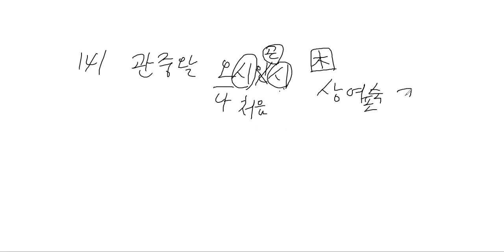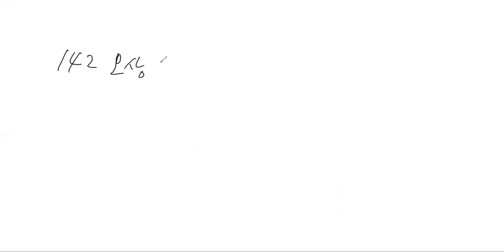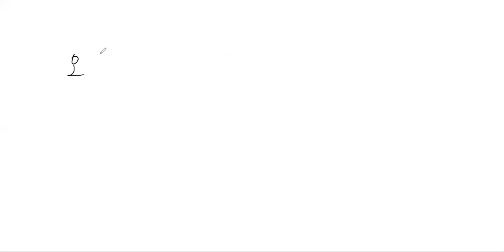장웅상박사의 생활한문 제 12강 강의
고사성어 3: 교우